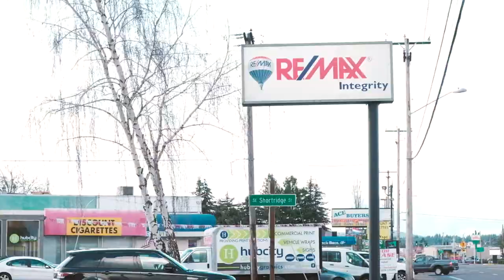Team Pendley Tesitmonial Video